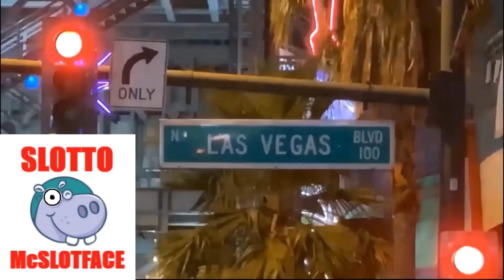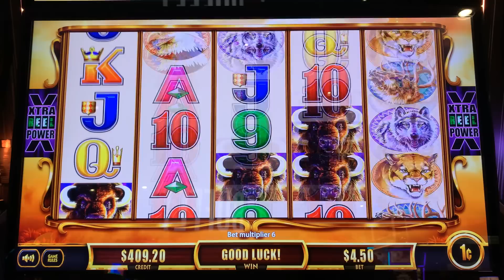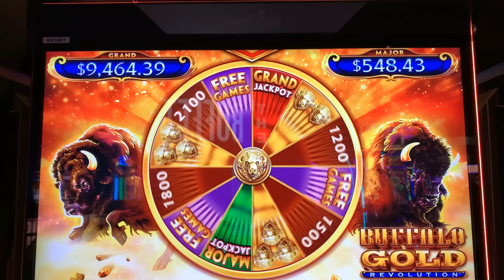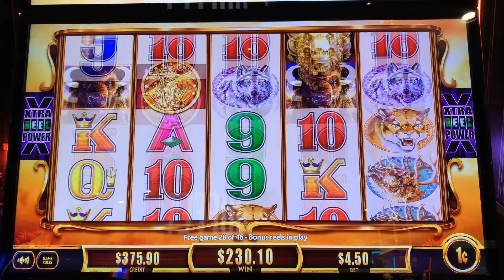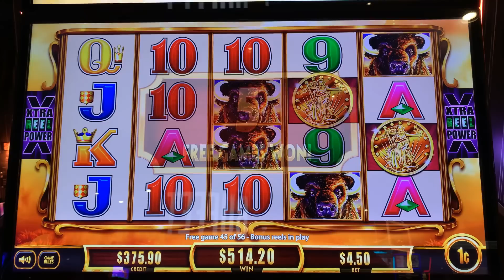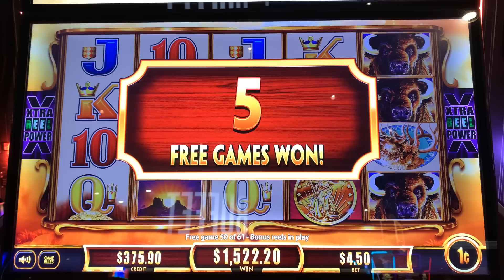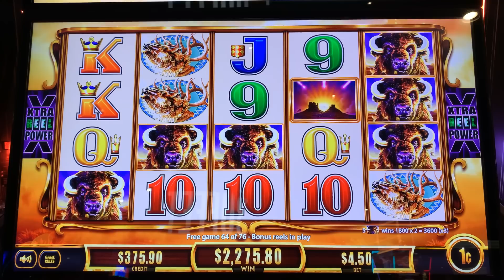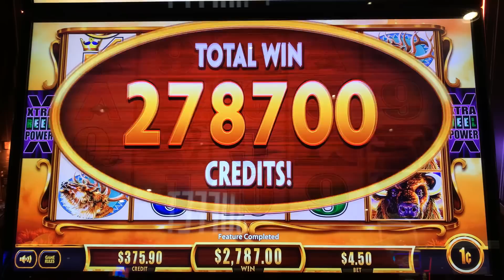MASSIVE JACKPOT HANDPAY ON BUFFALO GOLD REVOLUTION SLOT MACHINE! ENDLESS RE-TRIGGERS! 81 FREE GAMES!